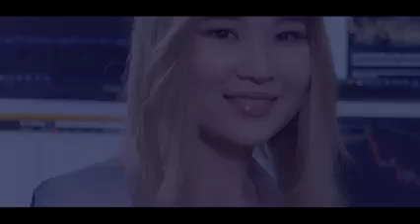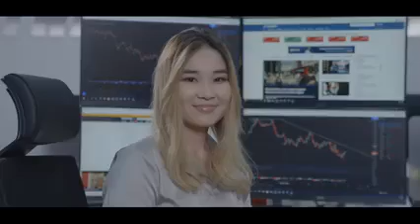Таван Богд Капитал ҮЦК ХХК | Дижитал нээлт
“Таван Богд Капитал ҮЦК” ХХК үйл ажиллагаагаа албан ёсоор эхлүүлж “ДИЖИТАЛ НЭЭЛТ” хийж буйтай холбоотойгоор “ШИНЭ БОЛОМЖ – IPO” хэлэлцүүлгийн хэсгээс хүргэж байна.